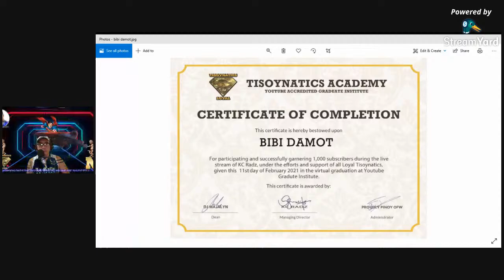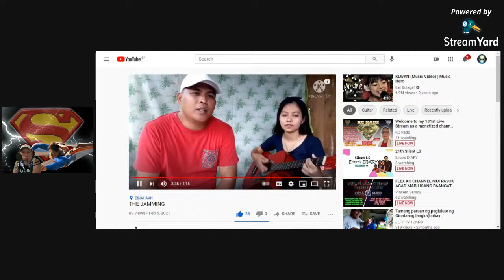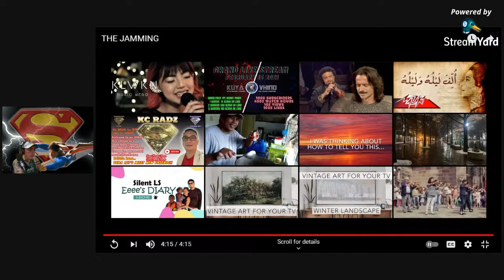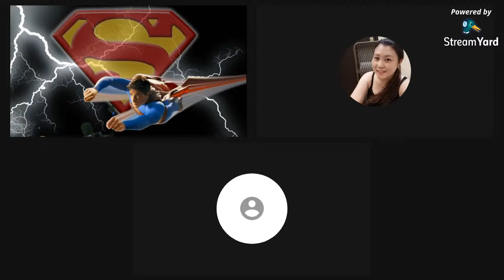Welcome to my 131st Live Stream as a monetized channel and 166th LS Paangat Program. Palista kana.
❤ATTENDANCE PO AT HUWAG NA SANANG LUMABAS PARA MAKAPAG START NA AGAD GOD BLESS.

❤Please connect to my Tisoy members:

❤Tisoy Silver:
Richard Acasio
Michelle Saunar
Ryan the Syrian Tv
Madonna Mayor
Bryan Enero Balenya
DJSKYLARK THE MAKER
AbetCariaga
SEC.ROWELSEPEBENEMERITO TARIQTARUKRUK TV
TARIQTARUKRUK TV
oxsigned cacayan
juies vlog
SAUDI PINAS VLOG
DARLING 107 OFFICIAL
Jennet Gamuza
Robert Beliganio
BUKOL QUEEN
Mary Ann 4ever
ORLS TV
Eraquel Eh
Lorena De Leon
f-yong tv
Ate Vicky Vlogs
Rose Charm's
Aloha TV Network
Phoebe and Zweena Channel
Jennet Gamuza
Anak Ni Berto Yan
FAYE DAREALFIGHTER
lilibeth samonte
Caren Joy Sia
Marilyn Agan
BERN'S TV OFFICIAL
Moh'd Yousef Vlog
Ryan J-R Castro
Christal Madrid
Shella Gimal Official
Hunyo Dee See Otcho
Mick & Dhing's vlog

❤Tisoy Bronze:
Jamezkie PH
BoX AnD bAll Tv
Starlight Channel
Nikky camero's vlog
Emz JL Official
Lynn Gonzaga
Simply lng ako vlog
Jhen Tagalog Vlog
sheila ong channel
papa mhel TV
Tito Kalbs
My 5angels
jane dasas vlog
tienRNTV
lyn Joseph
LYN25 VLOG
Maurecio Cabuenas Vlogs
AceshieL World
Cel Ali
Allish Channel
Sandra Ylaya
KapatidNiBurnek22Tv
Chris Sangutan
JJS MIX VLOG
Melba's Kitchen
Miss Basilan Channel
Road to Paradise
ThorJack Tv
Madelaine Toledo
Jim Alin
GFF STORIES
Ms ann Estanislao
Asterio Donal
Dhins Fernando Official
ETHAN VLOG OFW QATAR
DINDEN VLOGGER
veverlyhills blog
OFW AUTO REPAIR CHANNEL
Sir Benj Channel
D Liker’s Vlog
KAPUGALS TV
PAPA E TV OFFICIAL
TINVLOGS SALALAH OMAN
Ramer Sedano Official
Princess IsabelCFosse
Asian European Life
Inday Kulot Tv
Jen Craft
Dennis Gaming TV
JULZ BISAYA
Kuya Ghalib vlog
soxy M
Ofelia Velasco
SHANE OFW VLOGS
MyKeys Vlog
basta bicolano oragon vlog
julie TFT TV
HDJ VLOG
Junrys Vlog gadag
Fatsu Paraiso
lai official vlog
Ednagabriel Channel
Burger and Cola
Tito Kalbs
jenny24 idala
Glohargie
jane dasas vlog
KuyaDance TV
MarkJohn TV
DJSAYAD VLOG (mayura)
Nhor Yt Channel
Nathan_TV
Maida tv
luz enzo vlog
Ayun Vlogs
simply cooking by gene in Germany
Nanz Maglaya
JOSE ARBALATE DULFO
Gando vlog
Assnt.BodyGuard ni KC RADZ OFW Bya HERO
WABISABI PH
AbetCariaga
Jayson Nagi
ETHELY AND FAMILY
Anne ofw ksa
Burnek22Tv
Nash Channel
JhayCharm TV
Bebeko Vlog
sybett13 nate
MYLES_ AWAY
Dianne Madriaga
Nerry Tomale
3CKs Channel
COOL WIN
Ferdinand Marquez Jr
Emman Reyes Tv
james Anig Vlog
MeMyselfAndMine
Leny Naesa
Allan Cortez
Shiera Omega
Tito Kalbs
UGBUKI Q BHE VLOG
Chris Valdez yt
Laida the silent vlogger
Lucky Rhodz
OFW bya-HERO
GAB'S SHALOM TV
Jhenver dura
Word of God
Kristine Delacruz Sale
JOPH TV
Jacob's World TV
Proud Pinoy
charot tv
kennedy salvador
RaulyowTube
Parekoy tv Channel
Jane’s Life in Norway
Realyn Schaefer
rhea's mix tv
CHRIS LYNN Channel
Em Em Acquiatan
Maria J. Ryerson Survival instincts
Kenneth Conserva
AUTO TIPS TV
Marilou Lirag
DokJuan tips
Shypres apple Dura
Lyn Pavo
Kimliza Ofw vlogger
Haydiie Z.
francesPHtv vlog
Ethalia Marie
DAYO motovlog
KKC 15 Tv
Kyle Abel Refugia
Will bicol tv
misoKoy YT
BHEng4 VLOGS
Majestic Baby
Marylen Ancajas
Sugaaar
Lynn Gonzaga
Bebic Vlog
Namit Gid
KC Tisay Alvarez
Yasser Amil
mha yang1
Mae Ele Vlogz
Zyahms Vlog
Kelvin Channel
Ricky Victoria Channel
laine canillas
isan sison vlog
Michelle Saunar
ENKLONG TV
Geraldine Doe
AnnVS Vlog
Filipina in Arizona
bahbah's cutie vlog
gadz 18 mix vlog
mar ven
QUEEN OF ALIENS
Sir Vher Dreamer
Athena's World
Ms. SCORPION18
MiLoy Barr's Ecleo
Josie Ganda CHANNEL
Jess No Official
Sean Barrosa
Lyn Pioquid
BJ channel vlog
Joy DR’ Concha’S Vlog
Caren Gominam
jamilah jimenez
A.J. COOKS
Andie Greg Gomez
Dam Tat Too
Ayesha Layth Barr's
Coffee & Whiteboard
joey sarangaya
jhay tholits23